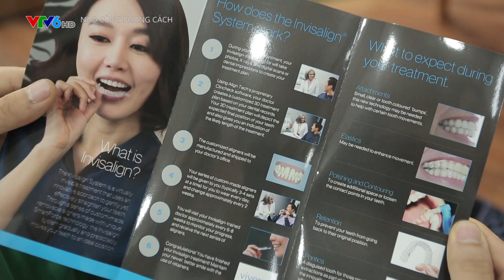Let's Go Nha Khoa Thẩm Mỹ Quốc Tế HT